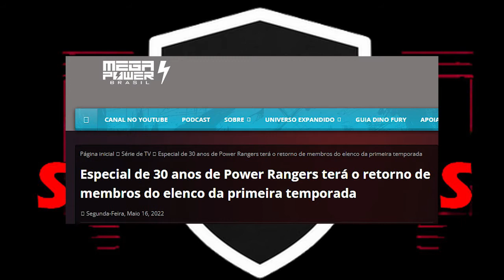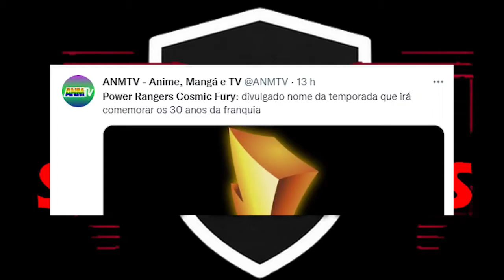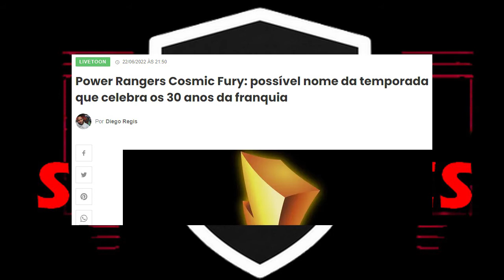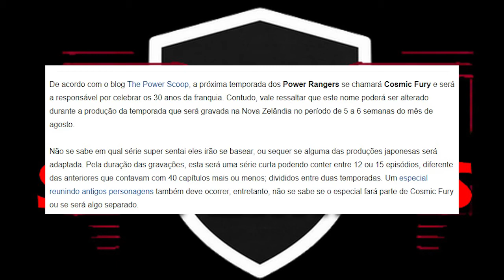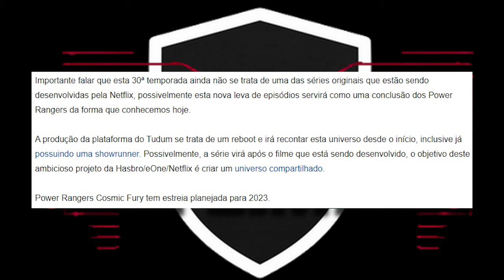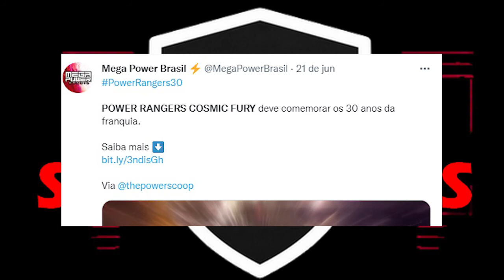RUMOR! Power Rangers COSMIC FURY, Vazou TÍTULO de Nova Série da Franquia!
BOMBA! VAZOU! LEAK! Comentando sobre o vazamento do possível título da Nova Temporada de Power Rangers que poderá se chamar "POWER RANGERS COSMIC FURY".

Ainda não há maiores detalhes sobre a história e trama de Cosmic Fury e nem de como será a ligação com o Especial de 30 anos e o Novo Filme de Power Rangers, além do Reboot.

Atualmente a série Power Rangers Dino Fury está passando dublada na TV CULTURA e no CARTOON NETWORK desde outubro.